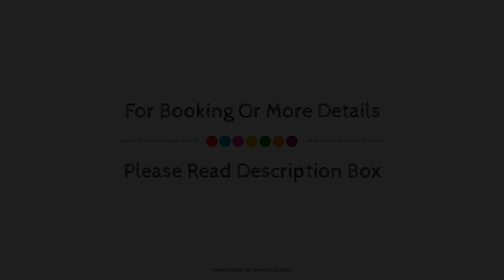ibis Styles Tours Centre, France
About Property:
Ibis Styles Tours Centre is perfectly located for both business and leisure guests in Tours. Both business travelers and tourists can enjoy the property's facilities and services. Service-minded staff will welcome and guide you at ibis Styles Tours Centre. Guestrooms are fitted with all the amenities you need for a good night's sleep. In some of the rooms, guests can find mirror, desk, television, satellite/cable TV, shower. The property offers various recreational opportunities. For reliable service and professional staff, ibis Styles Tours Centre caters to your needs.
Searching For
1. ibis Styles Tours Centre
2. ibis Styles Tours Centre Virtual Tour
3. ibis Styles Tours Centre Rooms
4. ibis Styles Tours Centre Amenities
5. ibis Styles Tours Centre Videos
6. ibis Styles Tours Centre Offers
7. ibis Styles Tours Centre Deals
Audio Credit:
Track Title: Blank Slate
Artist: VYEN